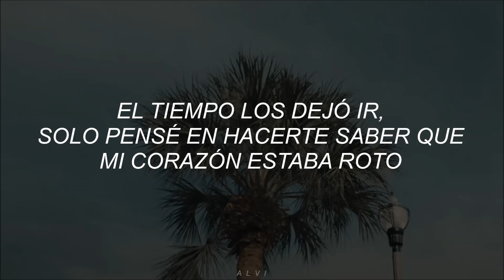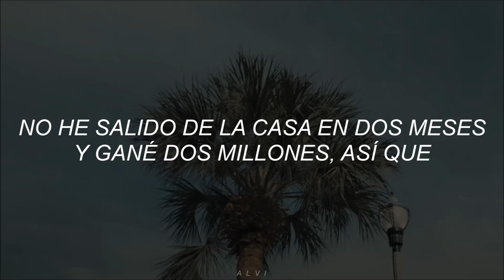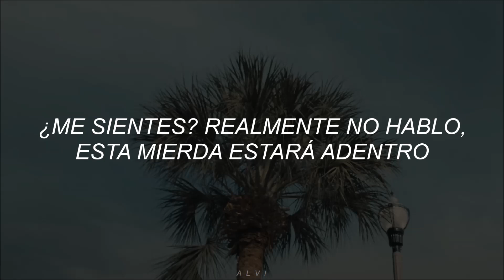Rod Wave - The Last Sad Song (Sub Español)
rod wave letra en español
rod wave subtitulado al español
rod wave sad español